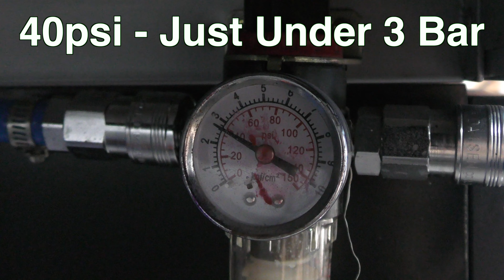Airbrush Mac Valve, is it really worth it ?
In this video I discuss the airbrush mac valve and explain what it is, it's uses and whether or not it's actually something that is worth paying extra for when thinking about buying your new airbrush.

To purchase the Micron shown in this video visit :
CMC + Micron

Video Chapters :
0:00 - Intro
0:08 - Cmc plus and GSi Creos
0:19 - compressor psi
0:25 - closer look at mac valve
1:04 - spray test Creos valve out
1:40 - micron mac valve info
3:01 - spray test micron valve in
4:08 - spray test Creos valve in
4:56 - taking a look at both brushes

For more info on Trident paints or to purchase online (Australia only) visit :

For more artwork, courses and supplies visit us @